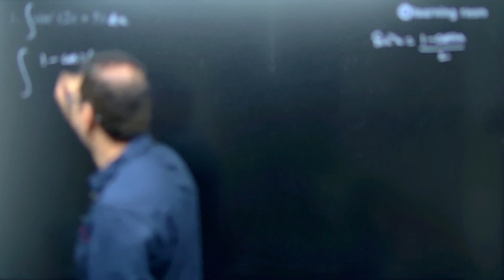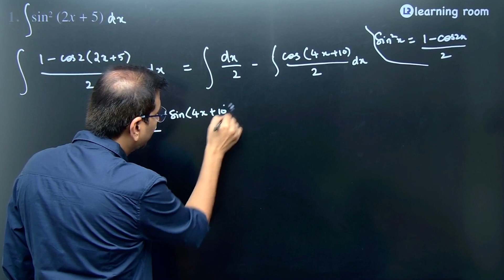CBSE Class 12 Maths Chapter 7 Ex 7.3 Question 1 Solution | NCERT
CBSE Class 12 Maths Chapter 7 Ex 7.3 Question 1 Solution

In this video, we provide a step-by-step solution for Class 12 Maths Chapter 7 Exercise 7.3 Question 1 from the NCERT textbook. This solution explains the key concepts of integrals and will help you strengthen your understanding of Chapter 7 for the CBSE board exams.